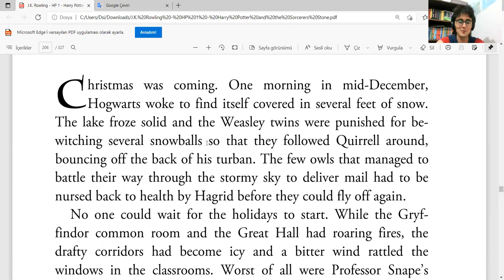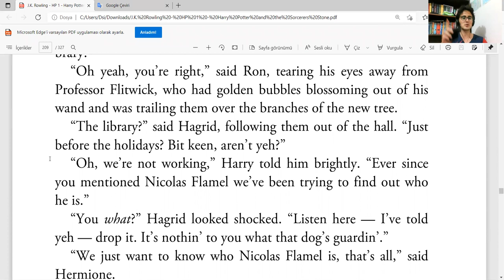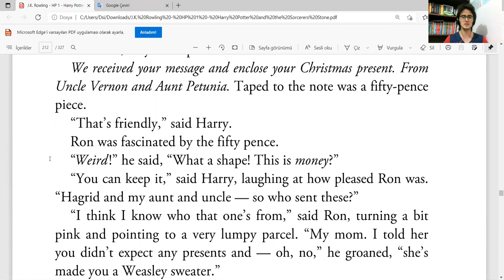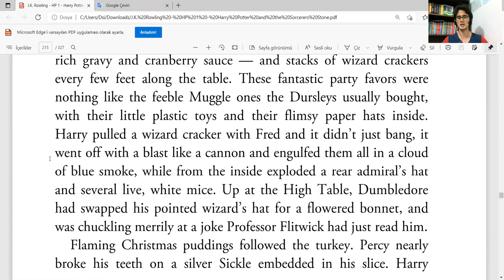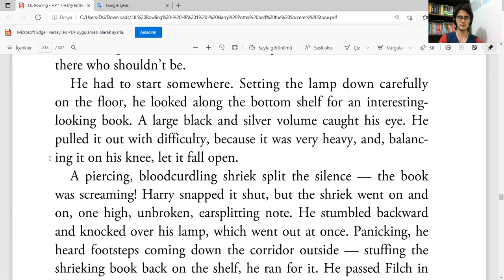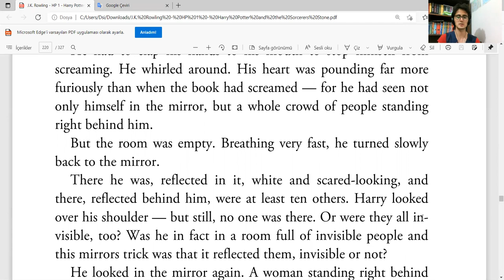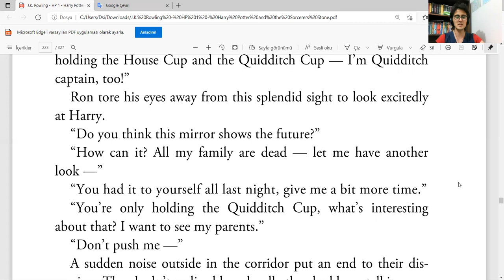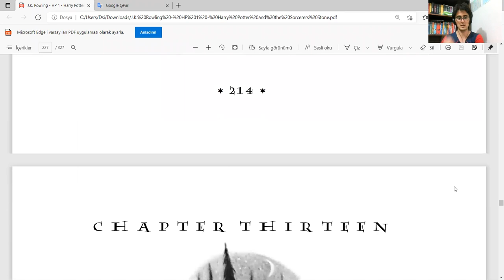İngilizce Harry Potter Okuyorum - Book 1, Philosopher's Stone - Chapter 12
Okulumuzun İngilizce Yeterlilik Sınavını geçmek için verdiğim olağanüstü çaba üstüne bu kanalı oluşturacak yöntemleri keşfettim.